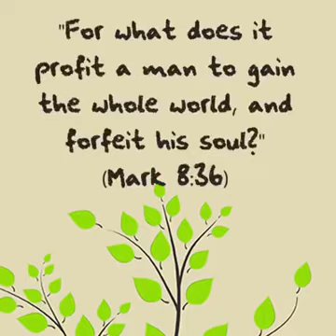I am so Blessed Daily!!!